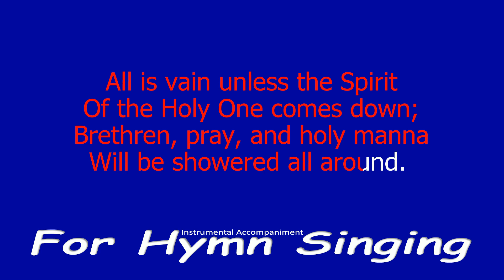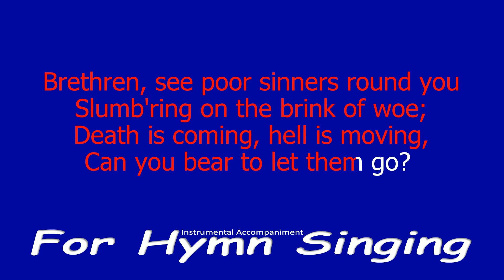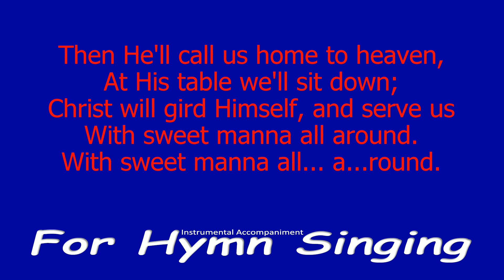Brethren We Have Met To Worship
O come, let us worship and bow down: let us kneel before the Lord our maker. (Psalm. 95:6) Exalt ye the Lord our God, and worship at his footstool; for he is holy. (Psalm 99:5)
Words by Rev. George Askins (1819), music by William Moore (1825)